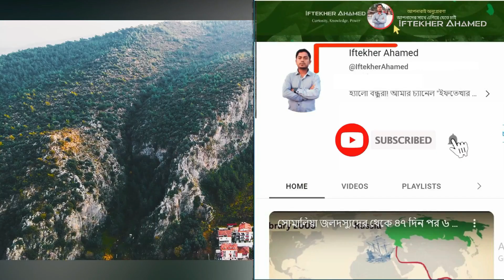গ্রেট গ্রিন ওয়াল । চীন কিভাবে মরুভূমিকে সবুজ বনে পরিণত করেছে।( Great Green Wall of China?)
গ্রেট গ্রিন ওয়াল । চীন কিভাবে মরুভূমিকে সবুজ বনে পরিণত করেছে।( Great Green Wall of China?) চীনে মরুকরণ বন্ধ করতে পারে?  কীসের পরিকল্পনা করছে চীন? দেখুন মরুভূমির বিস্তার ঠেকাতে চীন কী পদক্ষেপ নিয়েছে, পুনর্বনায়ন এবং চীনের গ্রেট গ্রীন ওয়াল, পুনর্বনায়ন পরিকল্পিত ব্যবস্থাপনায় চীনের মরুভূমি রূপ নিয়েছে আধুনিক গ্রামে, এই ছাড়া ভারত, সাহারা অঞ্চল, আফ্রিকা,সহ বিশ্বের অনেক দেশ শুরু করে দিয়েছে গ্রেট গ্রিন ওয়াল তৈরি করার প্রকল্প,মরুভূমির বিস্তার ঠেকাতে চীন কী পদক্ষেপ নিয়েছে, গ্রেট গ্রিন ওয়াল জলবায়ু পরিবর্তন প্রশমন প্রচেষ্টায় গুরুত্বপূর্ণ ভূমিকা পালন করে। পুনর্বনায়ন এবং বনায়নের মাধ্যমে প্রকল্পটি কার্বন-ডাই-অক্সাইডকে বিচ্ছিন্ন করতে সাহায্য করে। চীন নতুন করে আরেকটি গ্রেট ওয়াল অফ চায়না তৈরি করছে জানা গেছে এটি কোন ইট বা কংক্রিট দিয়ে নয় এটি তৈরি করা হচ্ছে গাছ দিয়ে অর্থাৎ পুরো ওয়ালের শুরু থেকে শেষ পর্যন্ত সারিসারি গাছ দিয়ে তৈরি করা হবে তার কারণ হচ্ছে চীনের সবচাইতে বড় শত্রু হয়ে দাঁড়িয়েছে চীনের উত্তরাঞ্চলের মরুভূমি, আর এভাবে যদি চলতে থাকে তাহলে পুরো চীন একসময় মরুভূমিতে পরিণত হবে,

In This Video You Will Know About, How China Turned the Desert into Green Forests, How China is Reforesting the Gobi Desert into Forest it’s amazing, China's green growth miracle,

This Video I Explain:

1)গ্রেট গ্রিন ওয়াল
2)চায়নার গ্রেট গ্রিন ওয়ালL
3)Great Green Wall of China
4)কিভাবে চীন মরুভূমিকে বনে রুপান্তরিত করলো
)মরুভূমির বিস্তার ঠেকাতে চীন কী পদক্ষেপ নিয়েছে